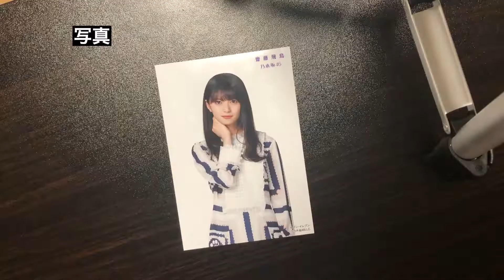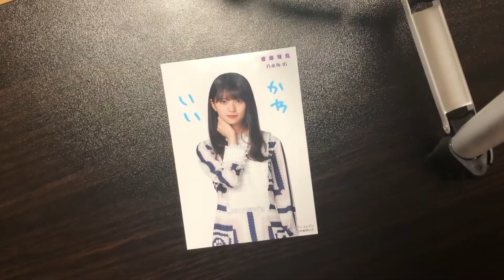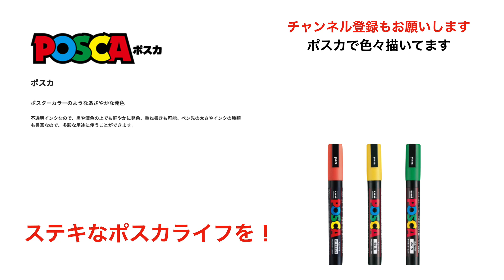【画材紹介】ポスカの特徴を2分ちょいで全力で紹介する